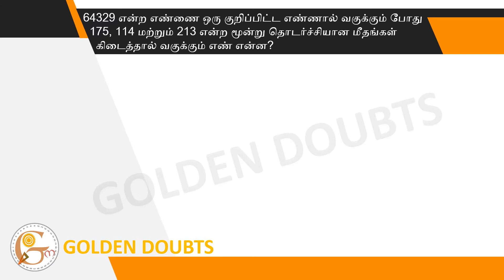64329 is divided by a certain number, 175, 114 and 213 appear as three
64329 is divided by a certain number, 175, 114 and 213 appear as three successive remainders. The divisor is

64329 என்ற எண்ணை ஒரு குறிப்பிட்ட எண்ணால் வகுக்கும் போது 175, 114 மற்றும் 213 என்ற மூன்று தொடர்ச்சியான மீதங்கள் கிடைத்தால் வகுக்கும் எண் என்ன?